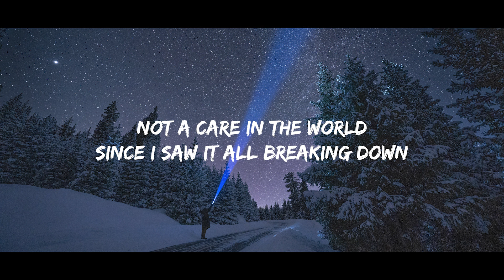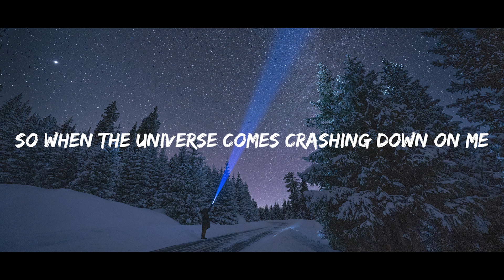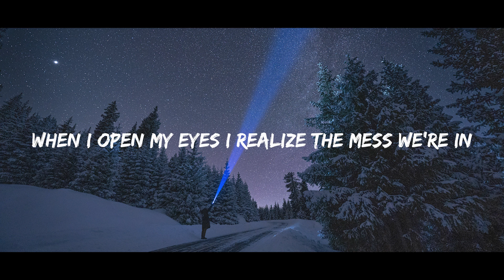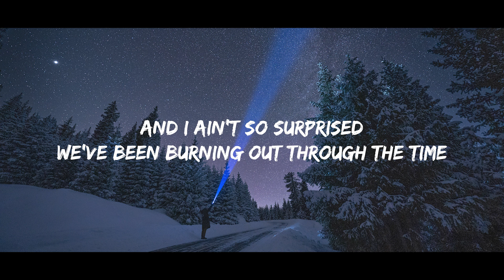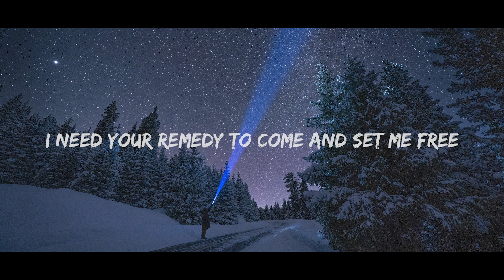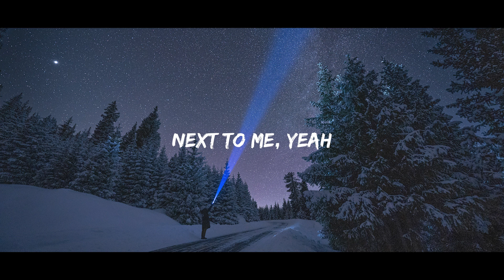H Lazer, Arlane & PLV - Next To Me (Lyrics) ft. Robbie Hutton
Lyrics: H Lazer, Arlane & PLV - Next To Me (ft. Robbie Hutton)
From the truth that I left behind
Twisted and broken
Not a care in the world
Since I saw it all breaking down
Just have faith
No, I’ve been trying hard to fix this
Been trying hard to make things better
I’ll find a way
To keep on fighting through the weather
Now and forever, ever
So when the universe comes crashing down on me
I need your remedy to come and set me free
There isn’t anywhere that I would rather be
When you are next to me
So far from heaven
When I open my eyes
I realize the mess we’re in
Dancing with the devil
And I ain’t so surprised
We’ve been burning out through the time
Just have faith
Next to me, yeah
When you are next to me, yeah
Next to me, no

📷 Photo by Tianho Wang